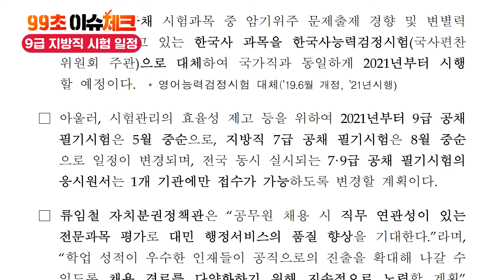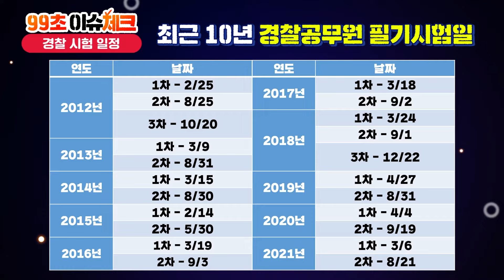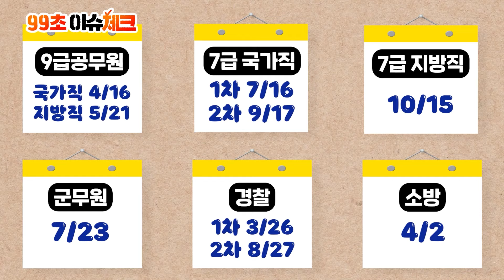📢2022 공무원 시험 일정 알려드립니다｜9급공무원, 7급공무원, 군무원, 경찰공무원, 소방공무원, 군무원｜99초이슈체크｜에듀윌 공무원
2022 공무원 시험일정 모두들 궁금하시죠?
지난 10년간 치러진 시험일정을 토대로
2022년 공무원 시험일정을 예언해드립니다📢

00:00 인트로
00:10 9급공무원 국가직 시험일정
01:02 9급공무원 지방직 시험일정
02:11 7급공무원 시험일정
03:09 군무원 시험일정
03:31 경찰공무원 시험일정
04:30 소방공무원 시험일정